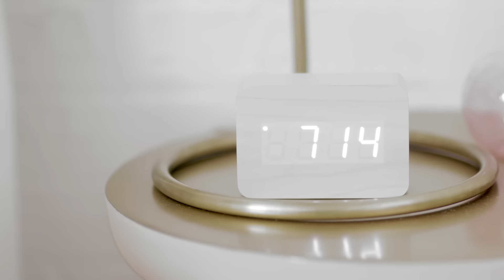Οικογένεια Pep Start 30sec GR